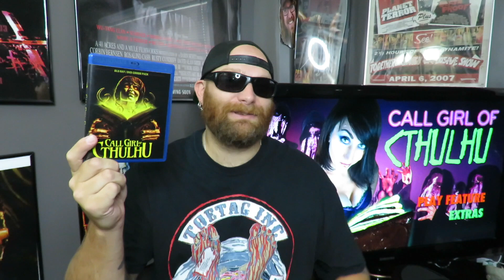31 Days of Horror Vol.5 | Day 7: Call Girl of Cthulhu (2014) | Camp Motion Pictures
Hey doods, back for day 7. Hope you enjoy the review, Charz!